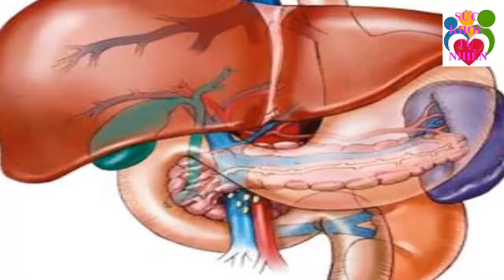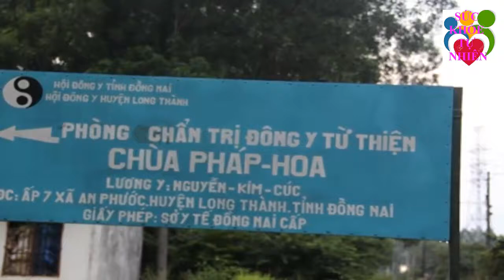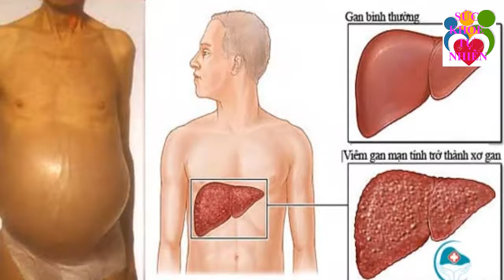Đặt Củ Hành Vào Tai Chừng 5 Phút Điều THẦN KỲ Sẽ Xảy Ra 100 Người Thì 99 Người Không Biết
Đặt Củ Hành Vào Tai Chừng 5 Phút Điều THẦN KỲ Sẽ Xảy Ra 100 Người Thì 99 Người Không Biết. Đăng ký kênh Sức Khỏe Tự Nhiên để nắm bắt được những tuyệt chiêu chăm sóc Sức Khỏe Tự Nhiên cho gia đình bạn cực kỳ đơn giản ngay tại nhà.
Xem thêm video Sức Khỏe Tự Nhiên:
- 5 Trái Ớt Hiểm 2 Quả Trứng Gà 1 Muỗng Muối Trị "DỨT ĐIỂM" Tiểu Đường Chỉ Trong 5 Phút